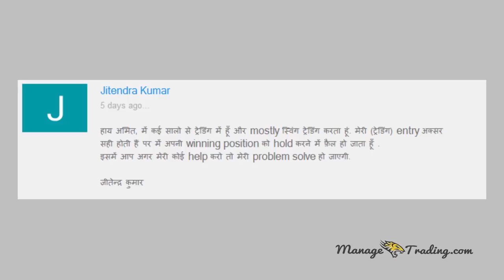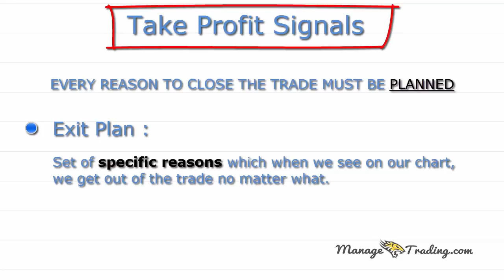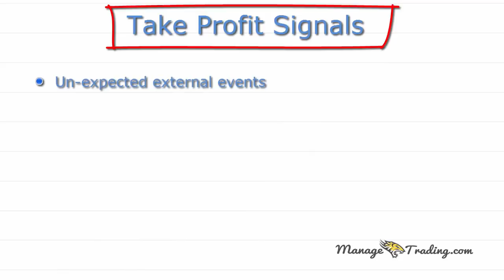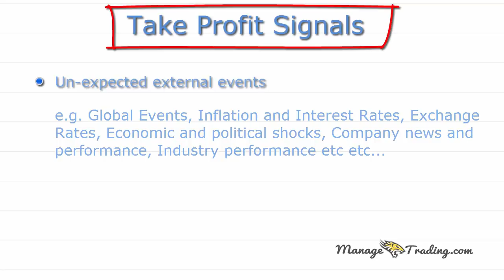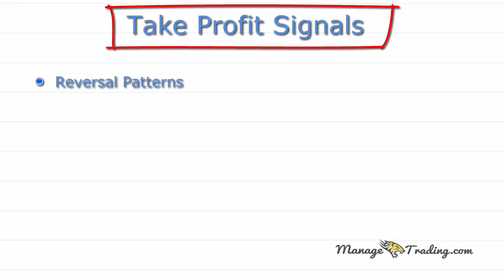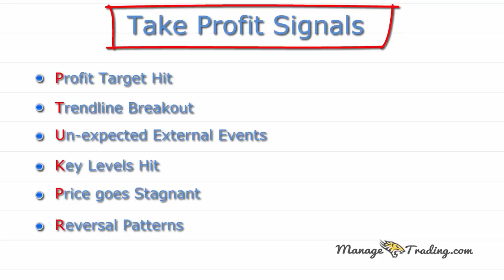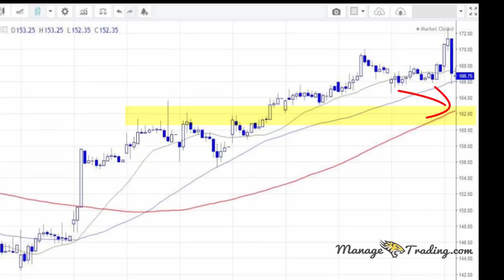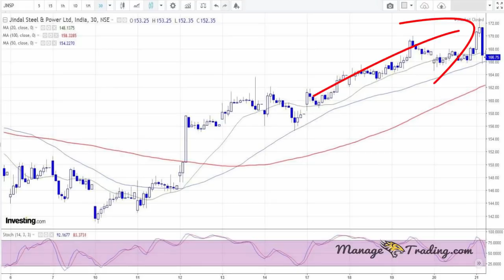Profit Booking Strategy - How to Maximize PROFIT and Reduce Losses in Hindi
One of the key and major reasons to book profits at regular interval (in Intraday Trading or Short term Trading or Swing Trading) is that stock markets are more volatile now. The investors can take advantage of this volatility to book profits and maximize their gains.
A Trader should always book partial profits specially when stock price is increasing.
Intraday trading is more interesting than Swing trading or Short term trading in the regular stock market. It is important, especially for beginners, to understand the basics of such trading to gain Profit and also how to avoid losses.
Before placing the buy order (or Sell Order), you must determine your entry level and target price as well, It is really a good practice. t is common for a trader’s psychology that always change after buying (or selling) the shares. As a result, we may sell even if the price sees a little increase. Due to this, you may lose the opportunity to take advantage of higher profits because of the price increase later.
Most day traders (or swing traders for that matter) suffer from basic emotions like fear or greed. It is important for traders to not only cut short their losses, but also to book their profits at time once the target price is reached. In case the trader thinks that the stock has a further possibility of rising in price, the stop loss trigger must be adjusted accordingly to match this expectation of profit.